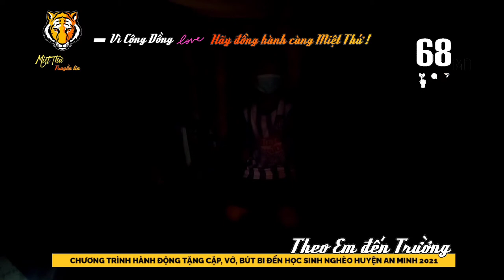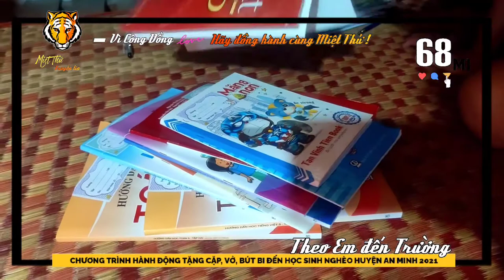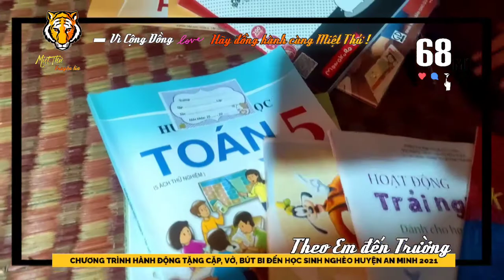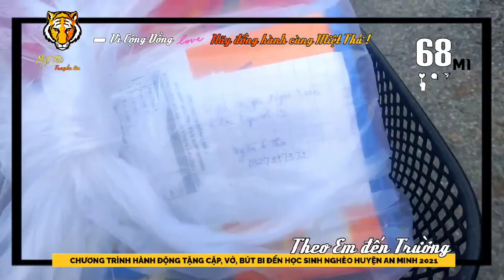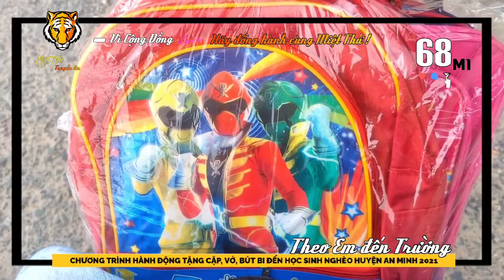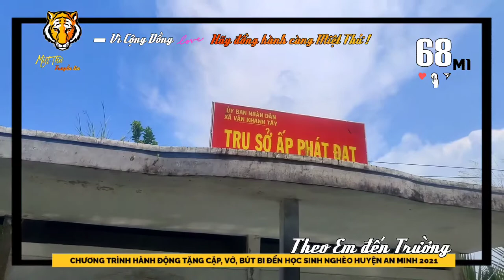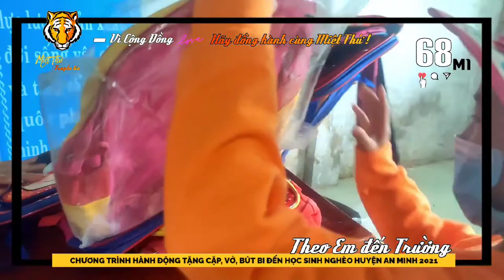▰68M1🐯 ▪ 8.10🚩HÀNH TRÌNH TRAO TẶNG CẶP MỚI ĐẾN HỌC SINH NGHÈO MIỆT THỨ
🔰 VÌ CỘNG ĐỒNG 🐯 68M1▪ 8.10🚩
      Miệt Thứ - Thứ 11 truyền tin:
▰📸 Chương trình hành động:
MiệtThứ 🙋‍♂️Theo EM đến Trường 🏫
    đã gửi tặng ⑤⑧ chiếc cặp mới + ②⓪⓪
    quyển tập học sinh và bút bi gửi tặng
    các em học sinh Tiểu Học trên
địa bàn huyện AnMinh năm học
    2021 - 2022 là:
▪   Các em học sinh cư ngụ tại Thứ 11,
    xã Đông Thạnh, xã Vân Khánh Tây,
    xã Vân Khánh.
▪   Là lần đầu tiên Miệt Thứ thực hiện
    ① chương trình hành động dành cho
    học sinh trong giai đoạn khó khăn nên
    còn rất hạn chế sự đóng góp từ MTQ,
    các nhà hảo tâm và chương trình thật
    sự chưa lan tỏa rộng rãi.
▰ Miệt Thứ xin gửi lời CẢM ƠN đến các
     MTQ đã hợp sức 💌

▪ Miệt Thứ 🙋‍♂️ TheoEMđếnTrường 🏫
     là chương trình hành động ▰Vì Cộng đồng
     với tinh thần đồng hành cùng các em
     học sinh thuộc hộ nghèo, cận nghèo
trên địa bàn huyện AnMinh.
▱ Trong năm học 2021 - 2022,
MiệtThứ thực hiện ② hoạt động chính
🚩 Vận động đóng góp ÁoDàiNữSinh cũ
      gửi tặng nữ sinh ③ Trường THPT trên
      địa bàn.
🚩 Vận động đóng góp CặpSách mới/cũ
      gửi tặng học sinh thuộc hộ nghèo, cận
      nghèo các cấp Mầm non, Tiểu Học và
      THCS trên địa bàn.
  🙋 Hình thức vận động:
       ϟ Đóng góp Cặp CŨ vẫn đẹp, tốt
          Đóng góp Cặp MỚI bằng hiện vật
          hoặc chuyển tiền mua hộ
    💼 Giá ① CẶP MỚI do Miệt Thứ mua
          tại chợ Thứ 11 với giá hỗ trợ là:
          từ ⑤⓪𝓴 - ①⓪⓪𝓴/cặp.
▱ Thời gian kêu gọi vận động sẽ kết thúc
      vào ngày 18/10.
▱ Mọi thông tin về chương trình
     ☎ ⓪⑨①⑨ ⓪⑥④ ⓪⑧⑨
          〈 gặp Cô giáo Thanh Tuyền 👩‍🏫 〉
     ☎ ⓪⑨⑦⑧ ⑤⑧⑤ ③⑤⑨
       〈 Ad Miệt Thứ - Thứ 11 AkiQuang 〉